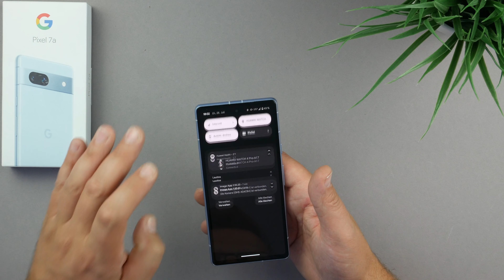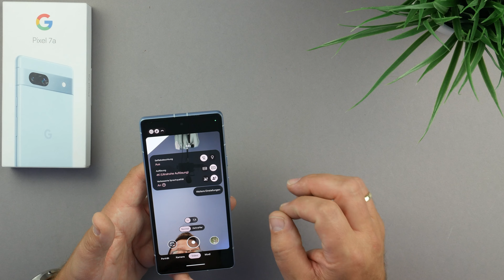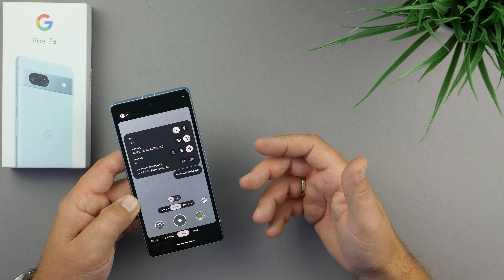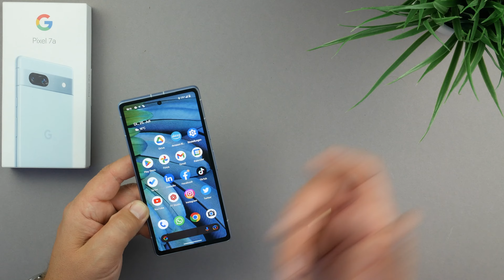Google Pixel 7a I Das schönste Eigentor von Google I Review x deutsch x 2023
Google Pixel 7a I Dieses Pixel kannst Du kaufen ! I Review x deutsch x 2023

Mit dem Pixel 7a hat sich Google nach meiner Einschätzung ein richtiges Eigentor geschossen. Der Abstand zur seinen "großen" Brüdern ist so gering, dass es sich nicht wirklich lohnt das normale Pixel 7 zu kaufen.
Wie ich zu meiner Einschätzung zum Pixel 7a gekommen bin, siehst Du in diesem Video.

Vielen Dank !!!